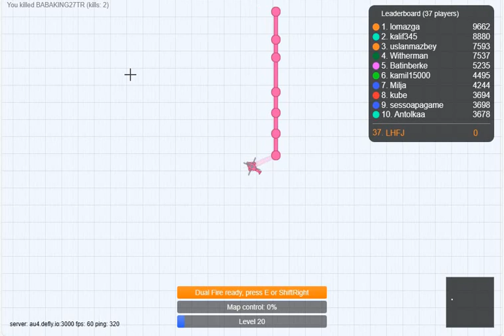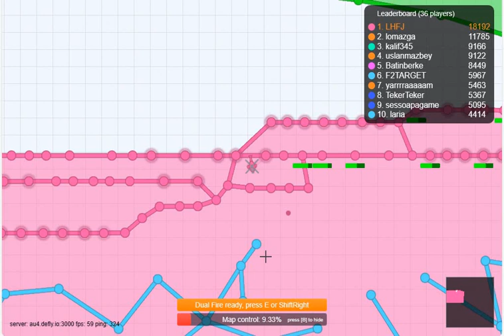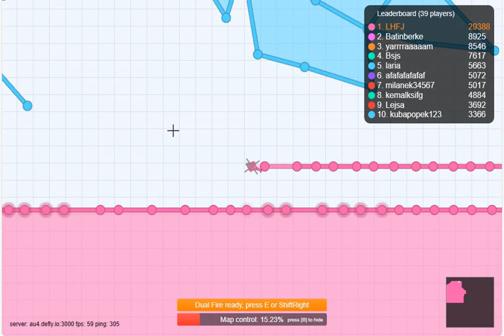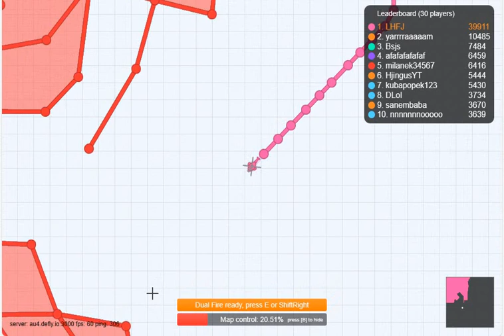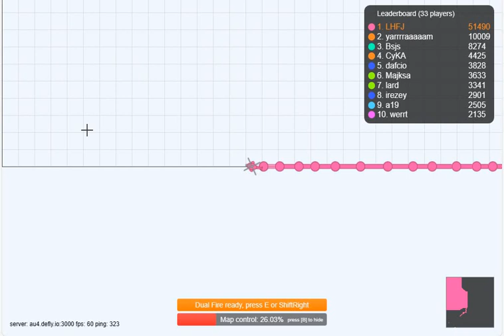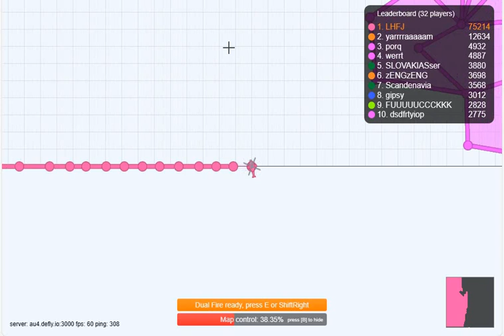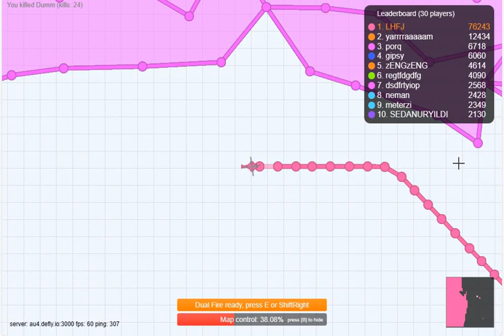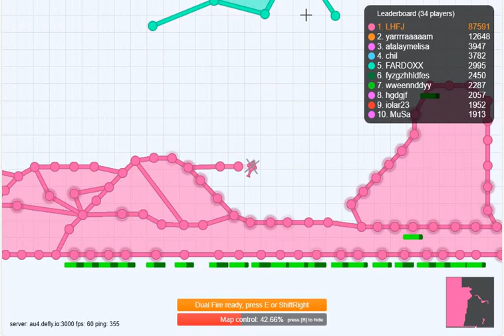Defly.Io New Years Gameplay